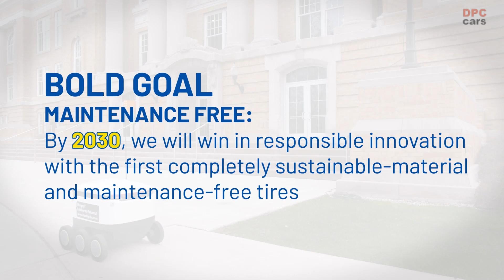Future Tire Technology by Goodyear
AS cars get more advanced, the tires they ride on have to be more technologically advanced also. Here is what Goodyear tires is doing to keep up the pace.